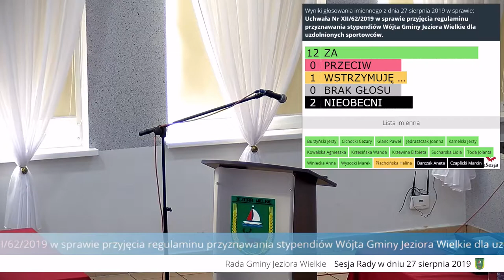XII Sesja kadencji 2018 - 2023 z 27 sierpnia 2019.